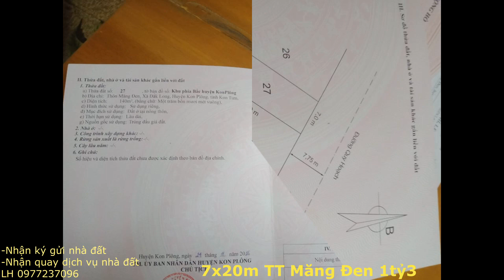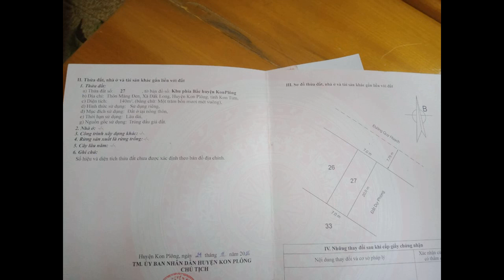Nhà đất Hoàng Vinh ll MĂNG ĐEN xứ bình yên đến lạ cảnh đẹp mát mẻ quanh năm lh 0977237096 Kon Tum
*NHẬN QUAY DỊCH VỤ NHỮNG CĂN NHÀ, MẢNH ĐẤT VƯỜN, MẢNH ĐẤT RẪY BÁN...
*NHẬN KÝ, GỬI BÁN NHÀ, ĐẤT, VƯỜN, RẪY...KHU VỰC TỈNH KON TUM
*LIỆN HỆ VỚI CHÚNG TÔI:
                                               1) MR ANH HOÀNG - SĐT & ZALO: 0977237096
                                                2) MR VINH - SĐT: 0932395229